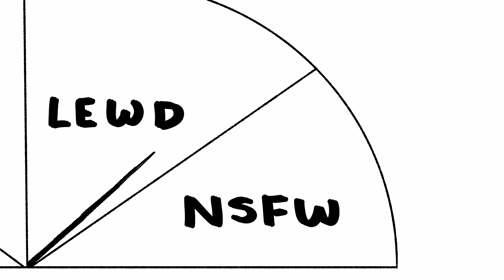74 | the line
im pushing my luck

74th animation